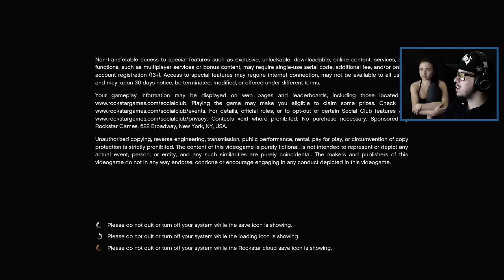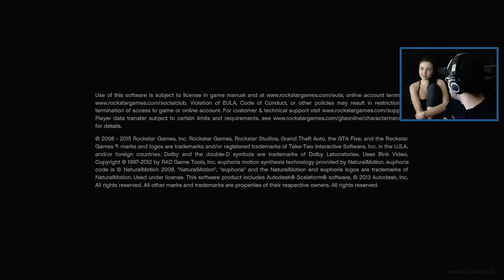TITANIC!! (GTA 5 Mods)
GTA 5 Titanic mod new episode with Typical Gamer! GTA 5 Titanic sinking mod!

If you enjoyed the video & want to see more GTA 5 mods, press that Like button!